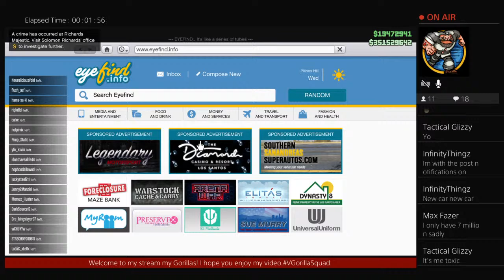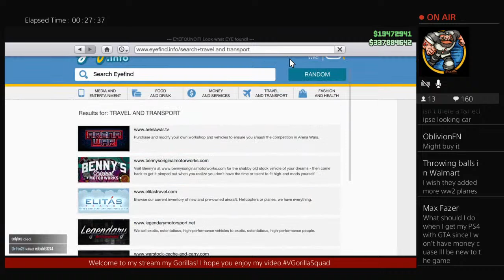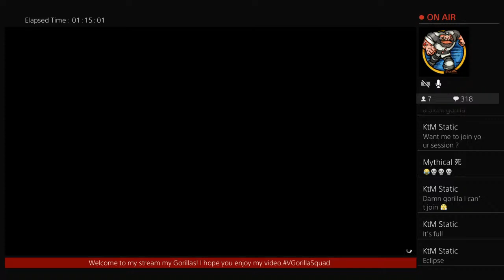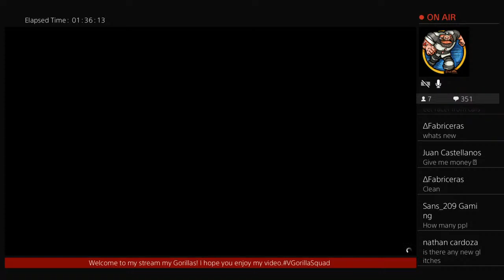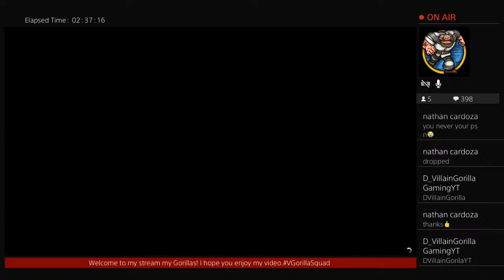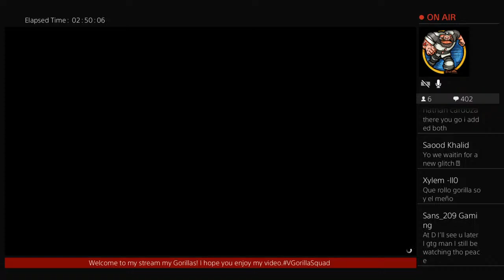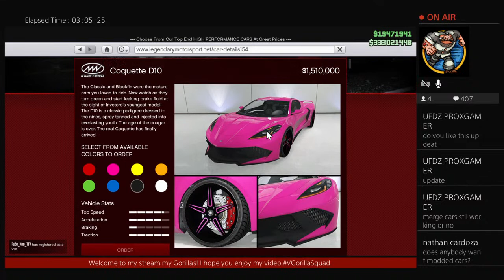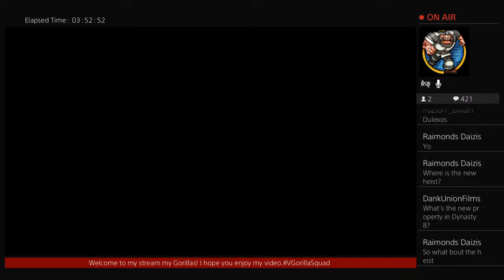GTA 5 Online - SUMMER 2020 DLC Update $346 Million Budget Buying everything!